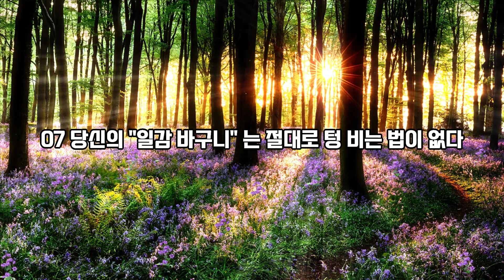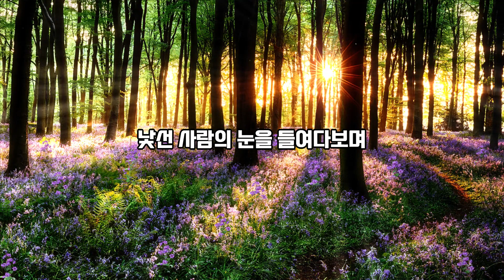더 나은삶을 살기위한조언 30가지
더 나은 삶을 살기 위한 조언 30가지